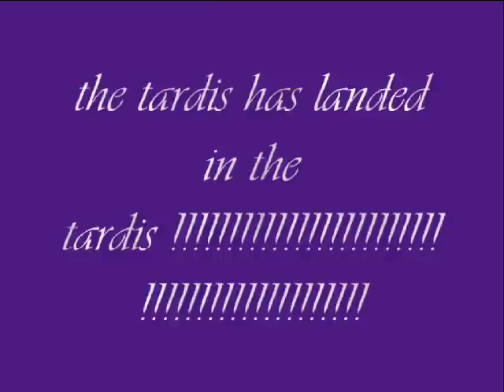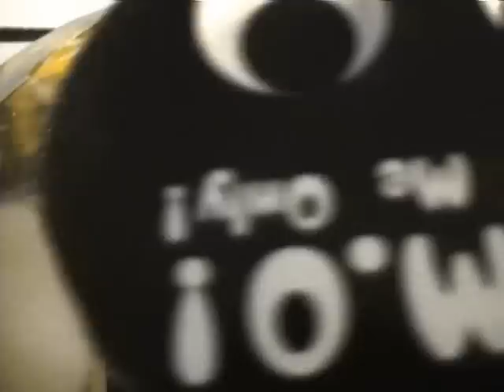Tardis in Tardis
completely shot written and scored by Macrae